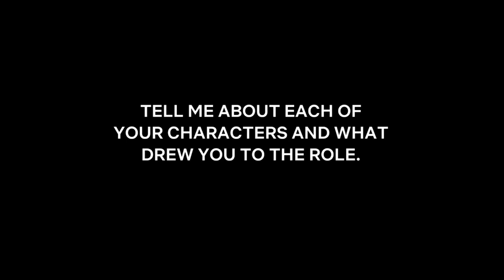Harry Melling Interview for THE OLD GUARD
The Old Guard - Harry Melling Interview
Directed by Gina Prince-Bythewood and starring Charlize Theron, KiKi Layne, Matthias Schoenaerts, Marwan Kenzari, Luca Marinelli, Chiwetel Ejiofor...

A covert team of immortal mercenaries are suddenly exposed and must now fight to keep their identity a secret just as an unexpected new member is discovered.